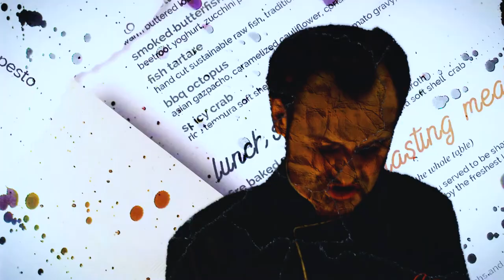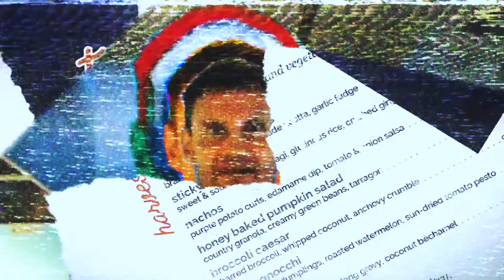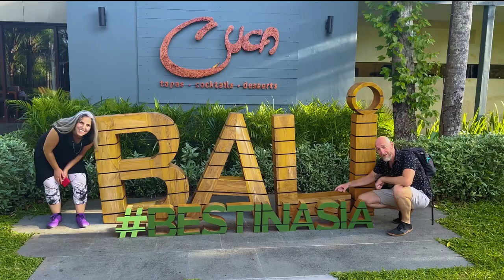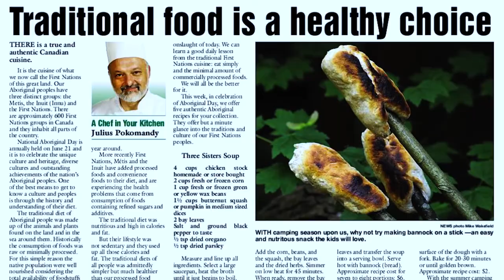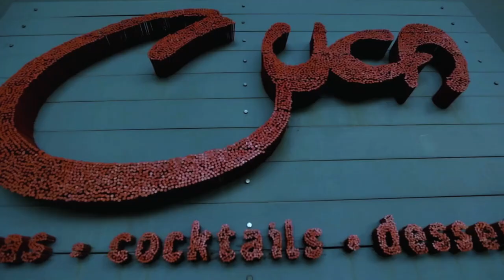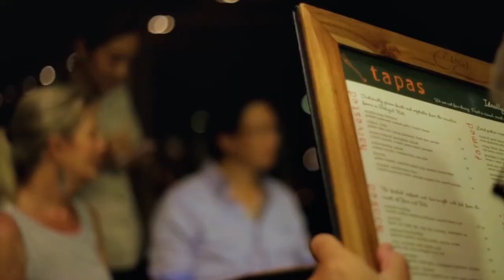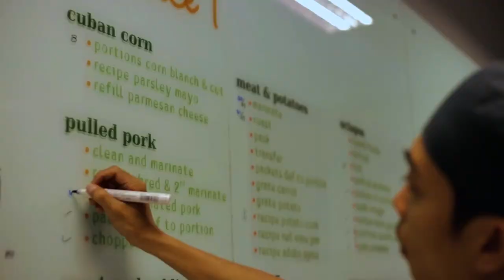Inside the Mind of a Great Chef - Michelin Trained Kevin Cherkas Cooks Up Dreams Without Recipes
We finally made it to Bali and got to connect with Michelin Trained Chef Kevin Cherkas at his inspired restaurant, Cuca, in Jimbaran.

Cuca is Kevin's dream come to life, and when the pandemic came to Bali as it did the rest of the world, it threatened that dream's very existence. But if you've ever met Kevin or seen him at work, you know that he embodies the FKITYES spirit and goes after what he wants anyway.

And the results are delicious.

You might ask yourself where to find a fine dining experience on the island that will show you what can be done with local ingredients, and we'll tell you to go to Cuca every single time.